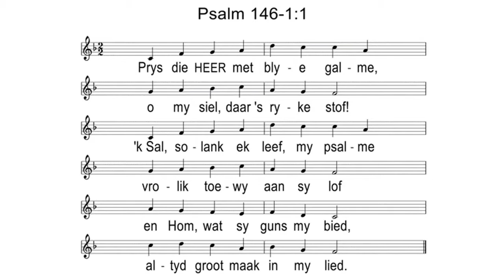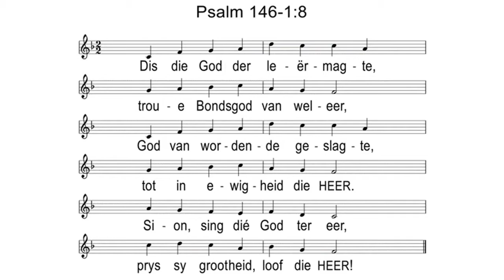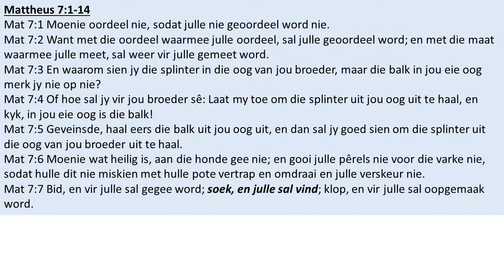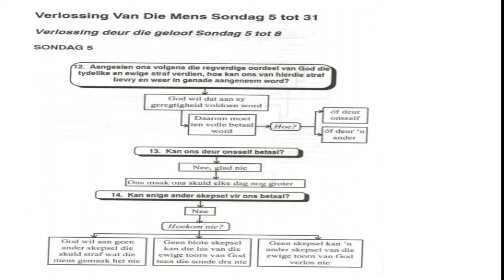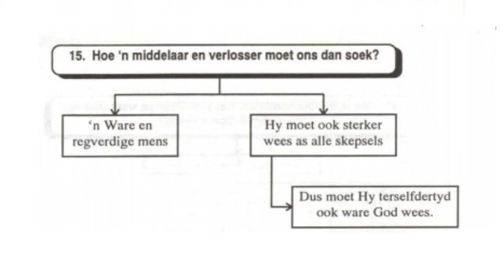Leerprediking Sondag 5 Kategismus- Ons soeke na 'n Middelaar begin op besonder wyse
Skriflesing: Mattheus 7:1-14
Heidelbergse Kategismus: Sondag 5
Teks: Mattheus 7:7b
Sing: Ps. 146:1,8